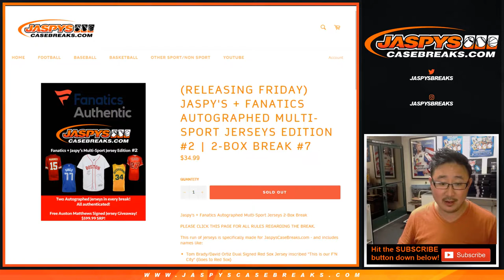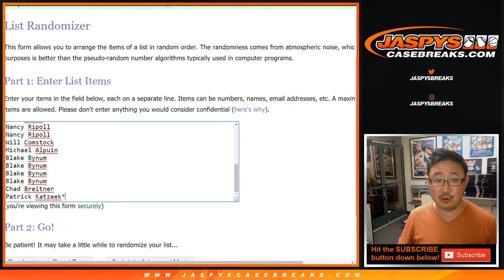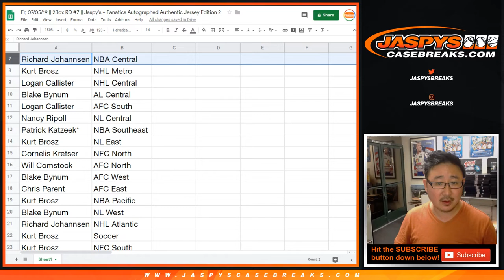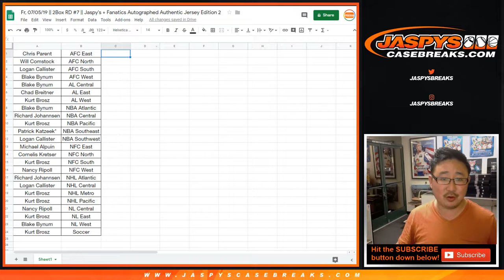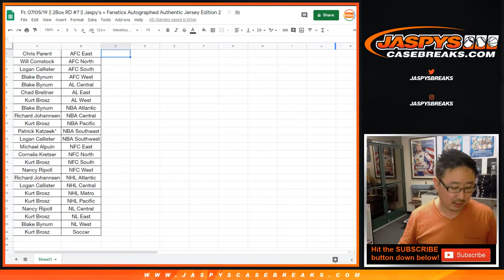Fr, 07/05/19 || 2Box RD #7 || Jaspy's + Fanatics Autographed Authentic Jersey Edition 2